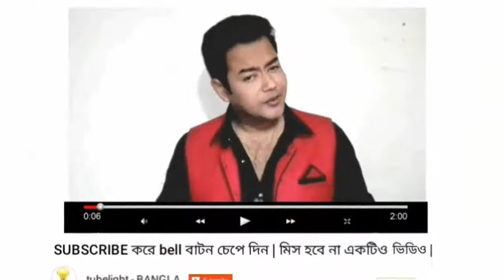ফারিয়া শাহরিন : সরাসরি খারাপ কাজের জন্য আমাকে অফার করা হয়েছে | Faria Shahrin | Latest News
সম্প্রতি মিডিয়া জগতের কাজের ক্ষেত্রে নানারকম হয়রানির কথা উঠে এসেছে তার এক মডেল ফারহানা শাহরিন ফারিয়ার সাক্ষাতকারে। বিবিসি বাংলাকে তিনি বলছিলেন মিডিয়া জগতে কাজ করতে হলে তার ভাষায় ‘স্যাক্রিফাইস’ করতে হয়।

ফেসবুকে লাইভ ভিডিওতে এবং একাধিক স্ট্যাটাসে হয়রানির বিষয়টিতে কথা বলেছেন ফারহানা শাহরিন ফারিয়া। তিনি বলেন, আমি ছিলাম লাক্স চ্যানেল আই সুপারস্টার ২০০৭ এর সেকেন্ড রানার আপ। মূলত যখন আমি বাংলালিংক কাস্টমার কেয়ারের বিজ্ঞাপন করি তারপর থেকে বিভিন্ন মানুষের কাছ থেকে বাজে প্রস্তাব পাই”, বলেন ফারিয়া।

Recently, in the interview of Farhana Shahrin Faria, one of her models has emerged that many harassments are being done in the media world. He told BBC Bangla that if he had to work in the media world then he had to do 'Sacrifice' in his language.

Farhana Shahrien Faria talks on live video on Facebook and harassing multiple statuses. He said, I was the second runner up of Lux Channel i Superstar 2007. Basically when I advertise the Banglalink customer care then I get a poor offer from different people, "Faria said.